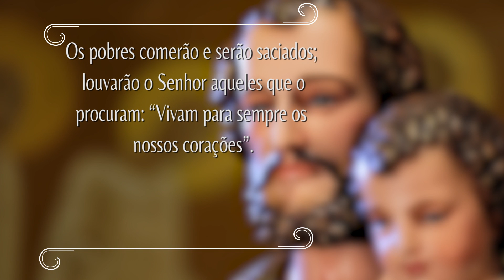Novena dos Filhos e Filhas de São José - 08/07/2022